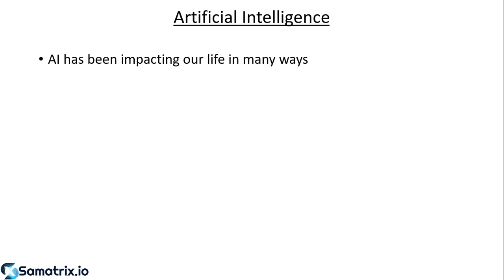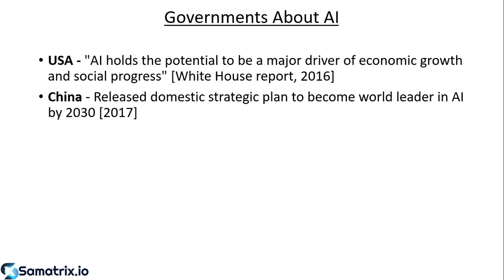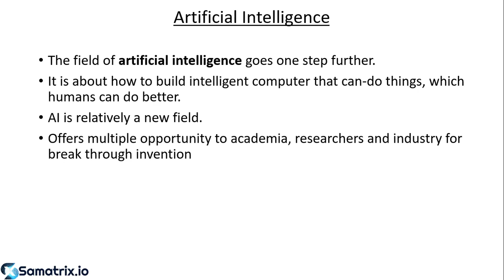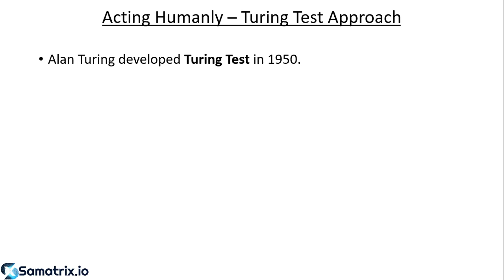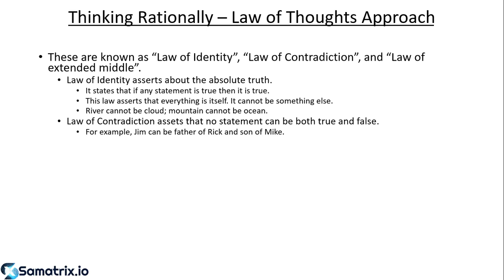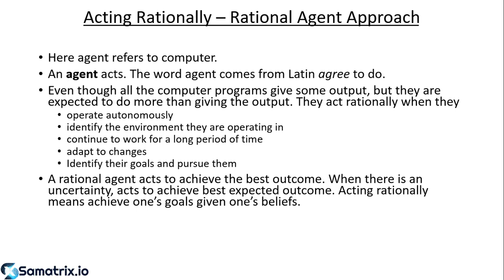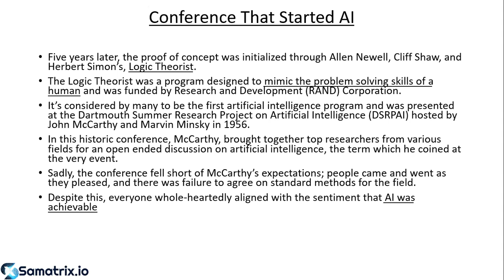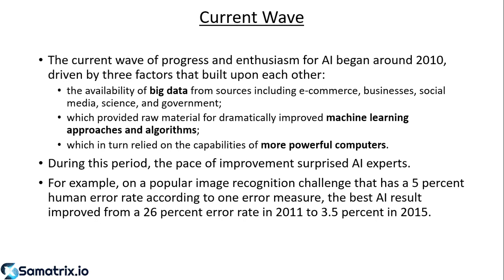Introduction and History Of Artificial Intelligence (AI)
This session covers an introduction to Artificial Intelligence, what is intelligence, what is artificial intelligence. How companies such as Google, Facebook and Microsoft are perceiving AI. What the leading economies such as the USA, China, and Russia have to say about the AI. Along with the introduction to AI, we have covered the brief history of AI that includes about Alan Turing and 1956 Conference,